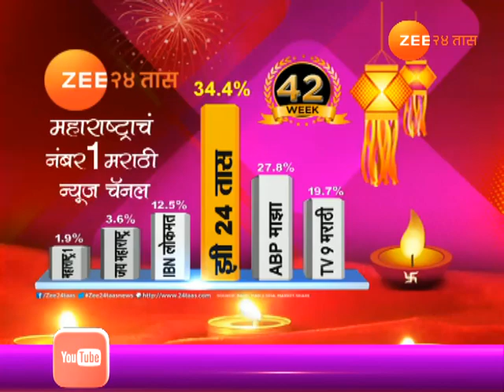अकोला | वस्तापूर गावच्या यात्रेला जीवनसाथी निवडण्याची परंपरा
Akola | Akot Jatra | 147 Years Old Tradition For Selecting Marriage Partner